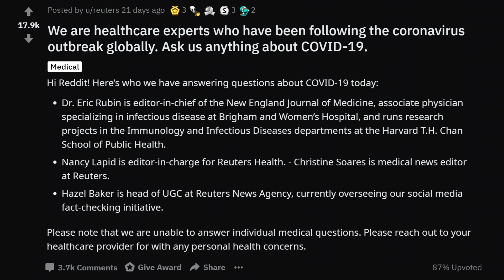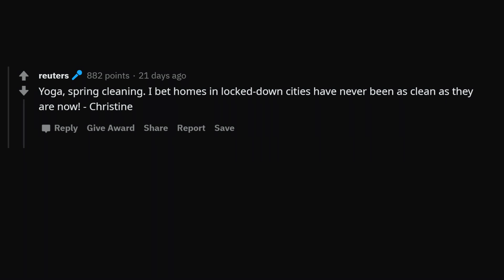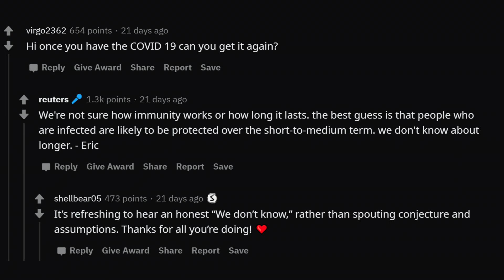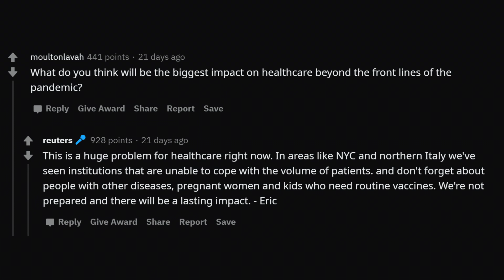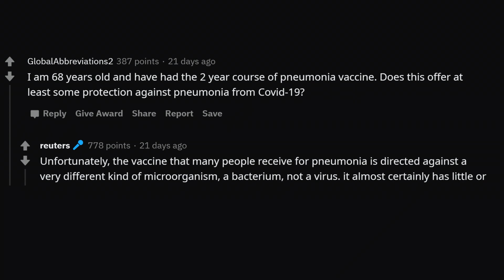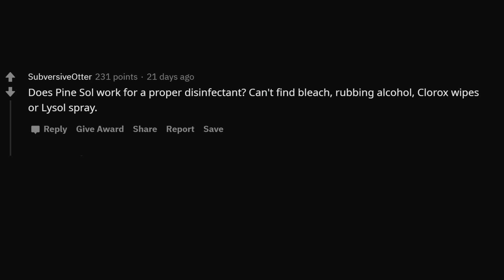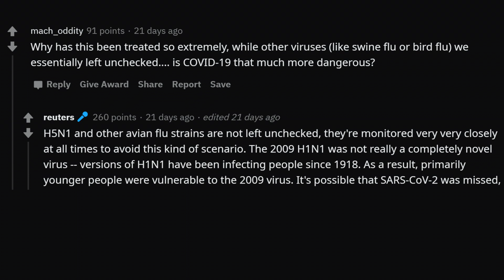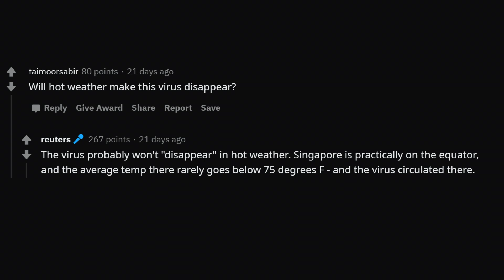Healthcare Experts Who Have Been Following The Coronavirus Answers Reddit Questions (r/IAmA)